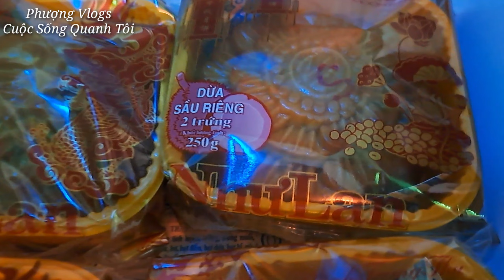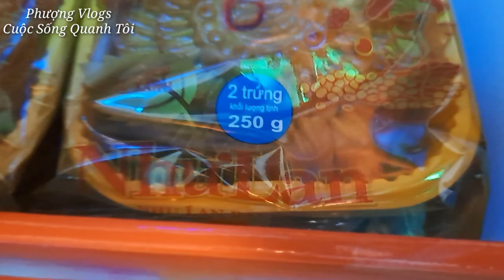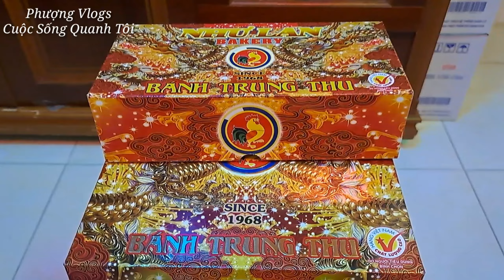Vlog 151 - "NHƯ LAN MÃI ĐỈNH" - CHUẨN BỊ BÁNH PHÁ CỖ TRUNG THU 2022